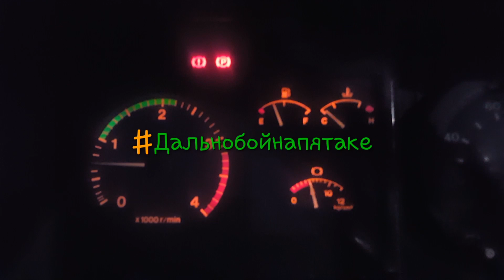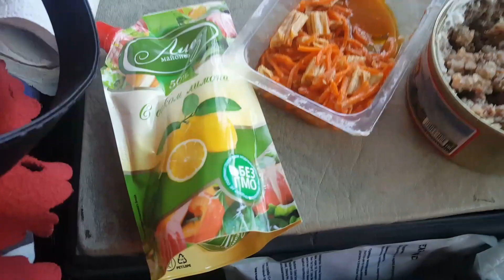Дальнобой по Сибири и ДВ на пятаке. Рейс до Рубцовска.